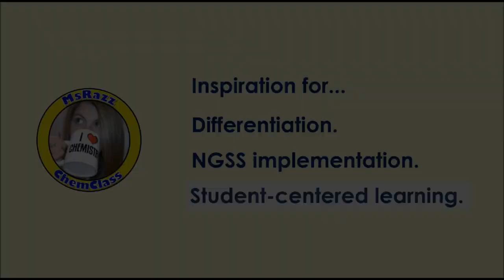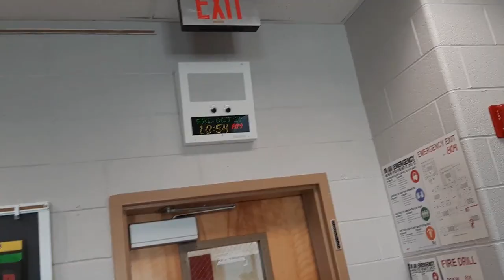Lab Day: The Flame Test! | Teacher Renewal - Episode 7 | MsRazz ChemClass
It's lab day for my CP chemistry classes and we're doing one of my favorites: the flame test!  In this week's video I'll talk about how I prep my students for how to do the lab as well as compare the different ways I've conducted the lab with students over the years.  What's your favorite way to do the flame test?  Why?

🛒AMAZON FAVORITES
🧪️CHEMISTRY TUTORING?
Razz Fan Mail:
Karen Randazzo